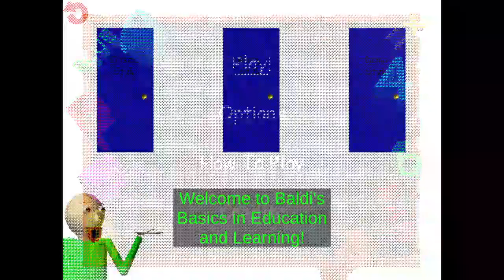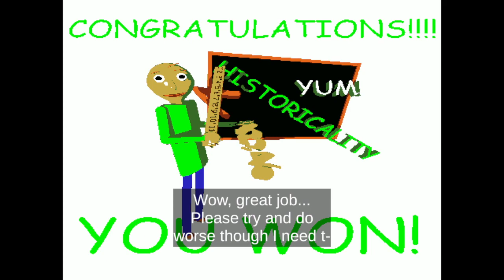Baldi's Basics Classic Remastered Classic Style All Fun Modes (Mirror, Lights Out, Hard)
My old channel (Мой старый канал): @CaptainLinfengOld